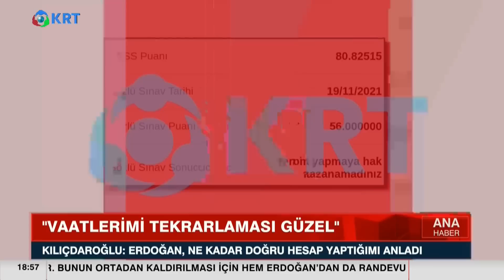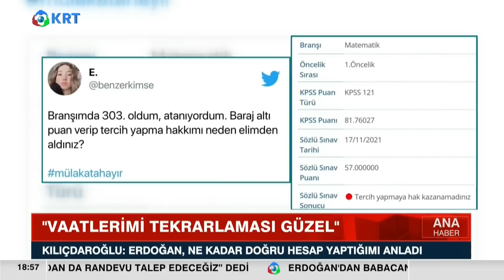Kılıçdaroğlu’ndan Erdoğan’a MÜTHİŞ GÖNDERME! 'Bunu Tekrarlaması Güzel!' | KRT Ana Haber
AKP Seçim Beyannamesini açıkladıktan sonra ortaya çıktı ki Kemal Kılıçdaroğlu'nun vaatlerini tekrarlamışlar! Bunun üzerine Millet İttifakı Cumhurbaşkanı Adayı Kemal Kılıçdaroğlu espirili bir yanıt verdi.

1_Ahmet Davutoğlu, Akit TV Yayınında Sinirlerine Hakim Olamadı!

2_Hüseyin Çelik'ten Erdoğan'a Sert Sözler! AKP'de Yeni Çatlak! | KRT Haber

3_Erdoğan'a Mersinlilerden Manidar Cevap! Boş Bıraktılar! | Hafta Sonu Haber

4_Erdoğan Aslında Kim? İsrailliler Anlatıyor! 'Sadece İbranice' | Gazeteci Mustafa Hoş | Olağan İşler

5_Namaz Kılmayana Kabir Azabı Var mı? | İhsan Eliaçık | Bana Dinden Bahset

6_Cinayetler Peşi Sıra Gelmeye Başladı! Alaattin Çakıcı da Kıbrıs'ta! | Adnan Bulut | Gürkan Hacır

7_Canlı Yayında ''Prompter Kazası'' Yaşayan Erdoğan: ''Geri Al, Geri Al'' | Akşam Haberleri

8_Barış Yarkadaş Anlattı!! Sezgin Baran Korkmaz Aslında Kim? İlişki Ağında Kimler Var?

9_Erdoğan'a Karşı Çıkıyor! Hiç Bir Belgeye İmza Atmıyor! THK Kayyum'u... | KRT Haber

10_"Erdoğan'ın Seçimi Kazanmasının Tek Bir Yolu Var!" | Ersan Şen | Şimdiki Zaman